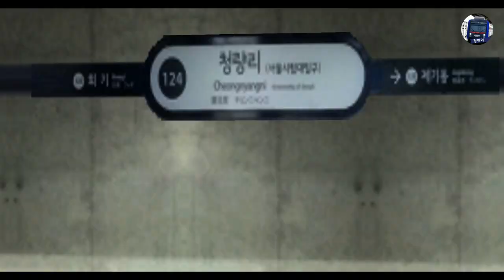수도권 전철 1호선 천안급행 청량리 → 천안 주행(5)